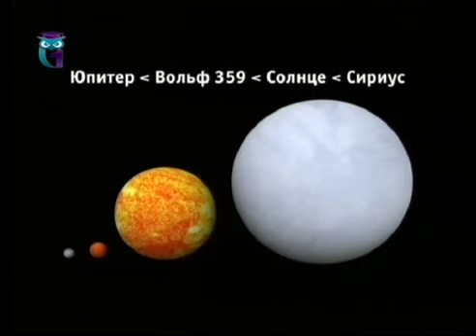Красный Сириус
Байки Бояршинова
Сириус. Но он ведь белый! Почему в древних текстах его иногда называют красным?